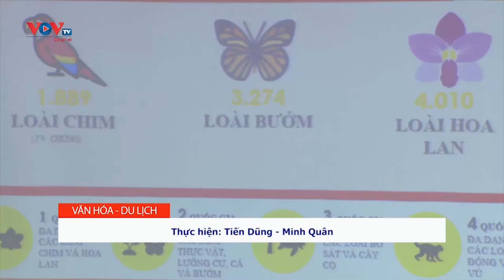Giới thiệu văn hóa và du lịch Colombia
Với mong muốn giới thiệu đến công chúng Việt Nam, đặc biệt là các công ty lữ hành, khách sạn, các hãng hàng không về những thành phố đầy hấp dẫn của Colombia, sáng 19/11, Đại sứ quán Colombia tại Việt Nam đã tổ chức hội thảo giới thiệu văn hóa và du lịch Colombia tới những người quan tâm.